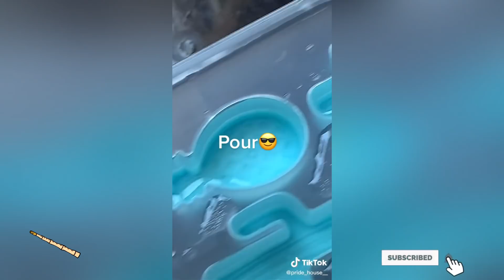Alt TikToks That Give Ps.ychosomatic Daily Opossum Wisdom